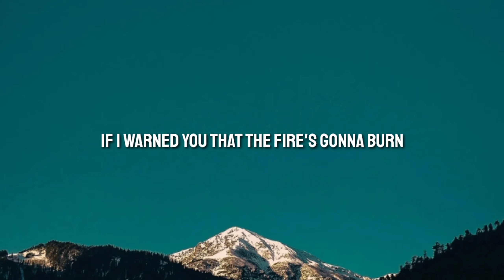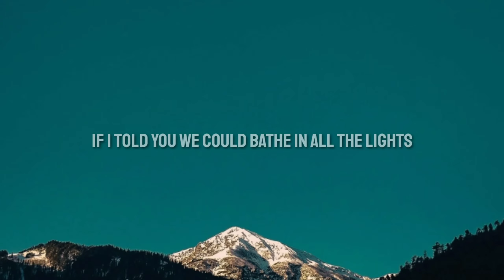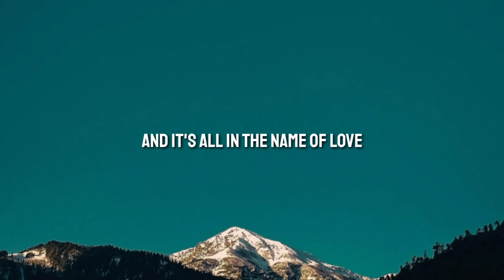Martin Garrix & Bebe Rexha - In The Name Of Love (Lyrics)